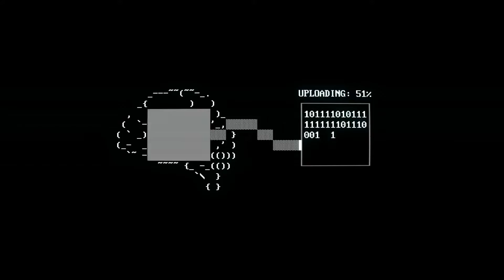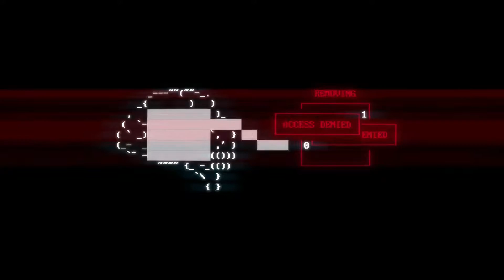Let's Play SUPERHOT| 05 | Core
Entering the core!

Remember to leave a like on the video! It could really help out!

About SUPERHOT:

Blurring the lines between cautious strategy and unbridled mayhem, SUPERHOT is the FPS in which time moves only when you move. No regenerating health bars. No conveniently placed ammo drops. It's just you, outnumbered and outgunned, grabbing the weapons of fallen enemies to shoot, slice, and maneuver through a hurricane of slow-motion bullets.

With its unique, stylized graphics SUPERHOT finally adds something new and disruptive to the FPS genre. SUPERHOT’s polished, minimalist visual language helps you concentrate on the most important - on the fluidity of gameplay and cinematic beauty of the fight.

SUPERHOT Features:

• Endless Mode - How long can you last against unyielding waves of enemies?
• Challenge Mode - Take on SUPERHOT with your bare hands, no restarts, timed runs, and more.
• Replay Editor - Edit and upload your best runs for all to see on Killstagram.com
• Extras - Delve further into SUPERHOT with mini-games, ASCII art, and [redacted].